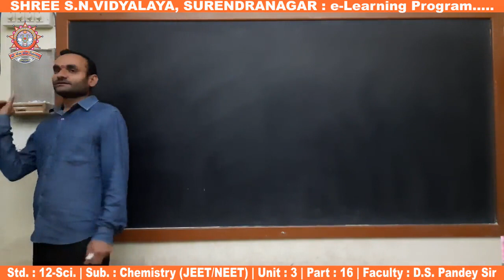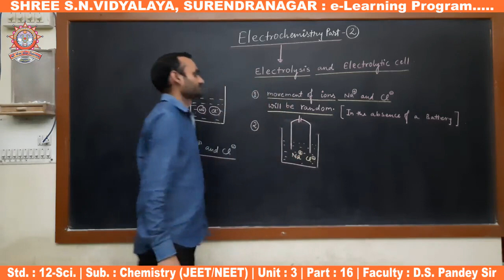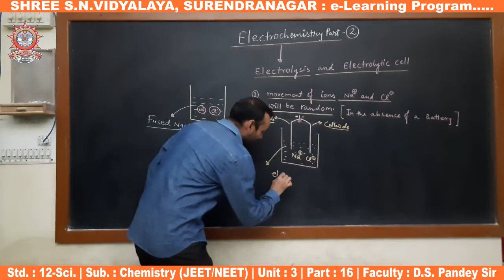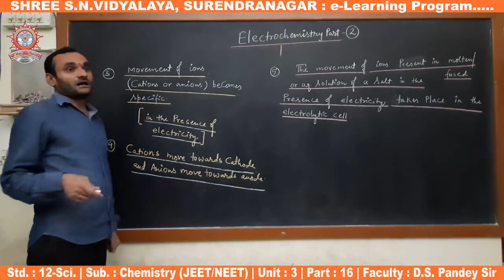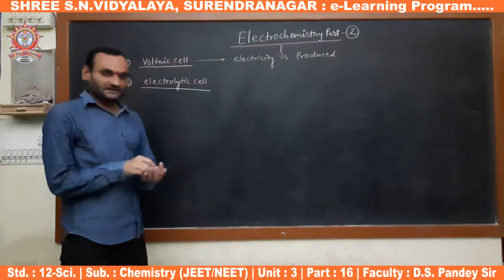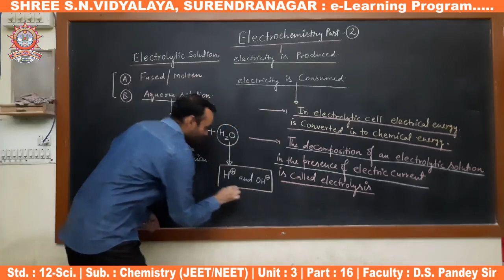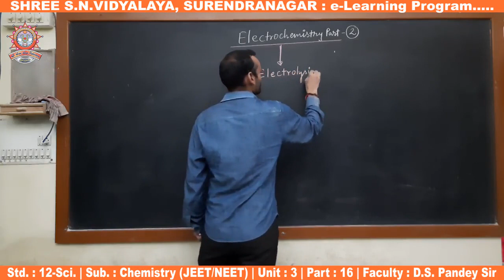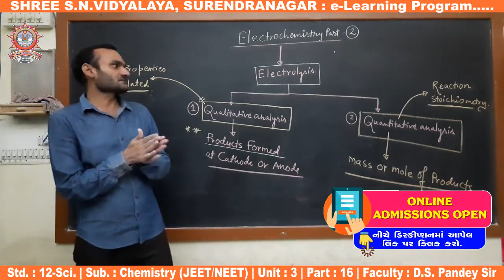Std. 12-Sci : Chemistry (JEE/NEET), Unit : 3, Part-16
Std. : 12-Sci.
Subject : Chemistry (JEE/NEET)
Unit : 3 - Electrochemistry
Faculty : D.S. Pandey Sir
Presented By : Shree S.N.Vidyalaya - Surendranagar.